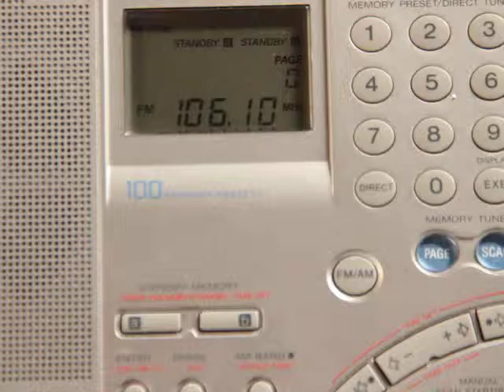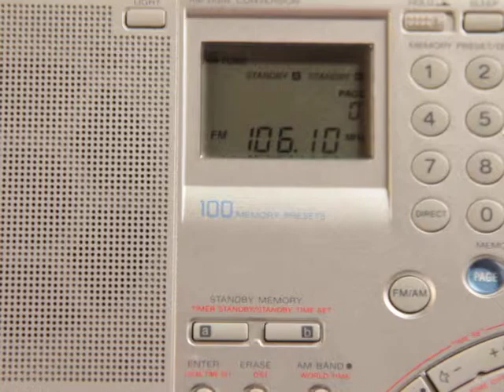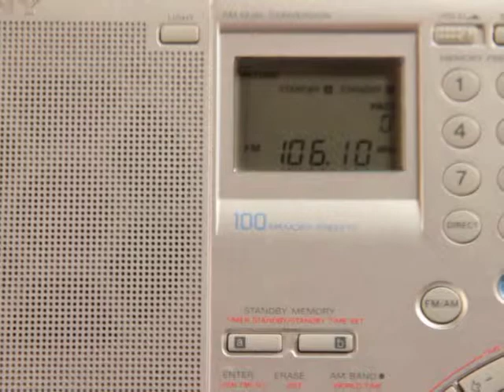106.10 FM CBN Rede Nacional - Repóter CBN (Belo Horizonte)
17:31 UTC
TX Site Belo Horizonte
RX Site Belo Horizonte
Receiver: Sony7600gr
Antenna: Telescopic (Retracted)
PY4004SWL